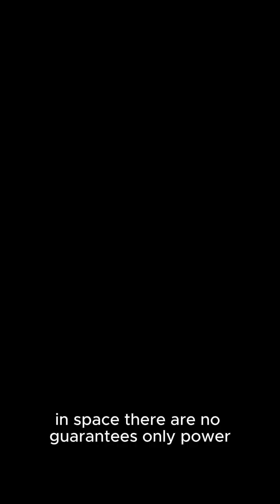What Happens When the Sun Meets a Black Hole? 😱☀️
In this video, we explore who would win in a cosmic showdown: the Sun or a black hole. It all depends on their size — a tiny black hole can actually be destroyed by the Sun, while a larger one could easily consume our star. Space is full of surprises.